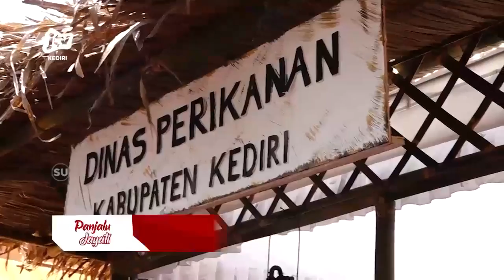Pembukaan Pameran UMKM Jadoel 2023 Dalam Rangka Peringati Hari Jadi Kab. Kediri Ke-1219 Seg 2